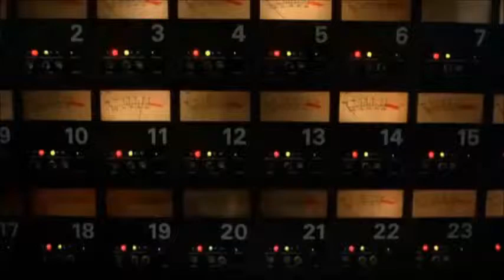Paul McCartney - Yesterday/Here There And Everywhere (HD)